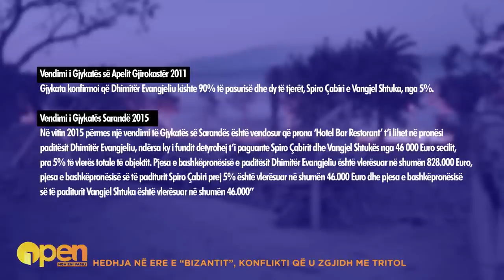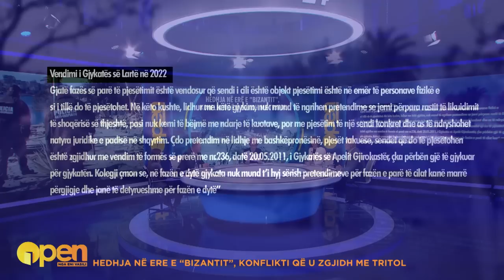OPEN/ Shpërthimi i hotelit në Sarandë, ish-prokurori: E pamundur të jetë kryer nga një person